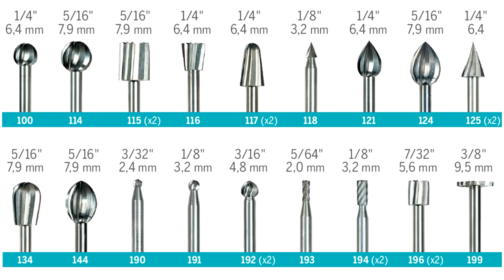Review | Daytona Gun HPA VFC HK417 GBBR Kit + Tutorial & Installation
Review du Daytona Gun HPA VFC HK417 GBBR Kit qui vient de chez BlackBlitz Airsoft ! Merci à Kevin Yu !

Prix : 460,45 €

Une vidéo "ScarFab Production".